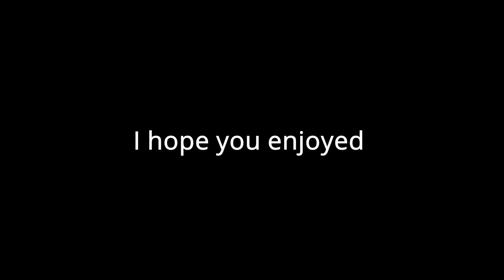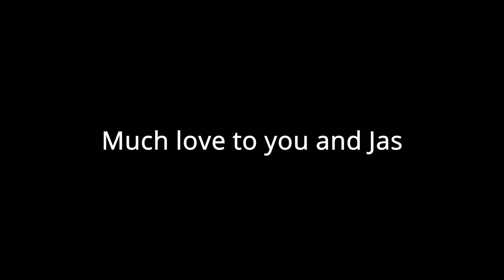Fortnite Montage "Rosetta" (But Its Perfectly Synced)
In this Fortnite Montage "Rosetta" I'm playing on some of the BEST Controller Sensitivity which makes sure I hit every single 200 pump! I hope you guys enjoyed this one!